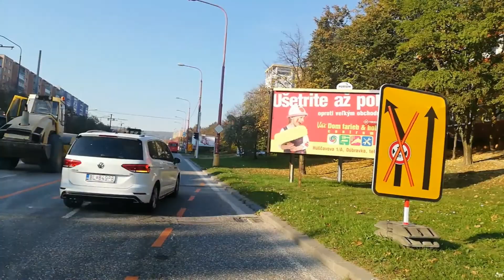Linka X5: Molecova - Borská (Rekonštrukcia DKR - 1. a 2. etapa)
Streda poobede Október 2019